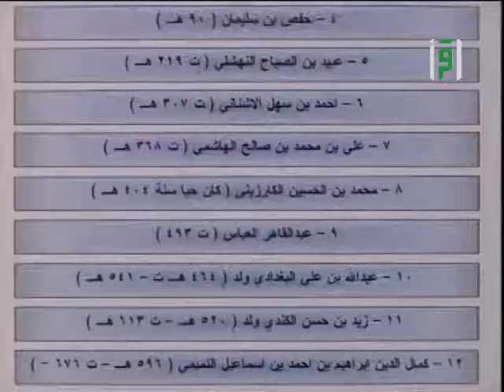ما السند بينه وبين رسول الله